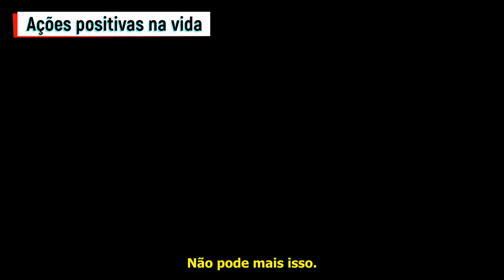Ações positivas: o segredo para uma vida plena e realizada!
Em suas ações positivas, está o segredo para uma vida plena e realizada! No vídeo anterior falamos claramente de como se molda as ações positivas. E como são essenciais para o convívio e a evolução do SER humano.  Neste vídeo anterior abordamos uma discussão esclarecedora sobre os estágios da consciência, exploramos o profundo impacto das ações positivas em nossas vidas. Junte-se a nós  para reforçarmos essas ações no nosso dia a dia. E plantemos a sementinha da transformação pessoal e da sociedade neste instante impar da evolução humana.

Ao implementar ações positivas, podemos aumentar nosso crescimento pessoal e contribuir para a melhoria da sociedade.

Esta discussão instigante lança luz sobre o imenso potencial dentro de cada um de nós para criar mudanças positivas. Nós nos aprofundamos em dicas e insights práticos que podem ajudá-lo a cultivar positividade, alimentar seu propósito e inspirar outras pessoas ao seu redor.

Junte-se a nós nesta jornada transformadora para abraçar ações positivas e aumentar nossa consciência para um futuro melhor. Não perca esta oportunidade de mergulhar mais fundo no poder da positividade e levar sua vida a novos níveis de realização.

Juntos, podemos criar um mundo cheio de compaixão, amor e ações positivas!

Abraço cantante

Thaerekh